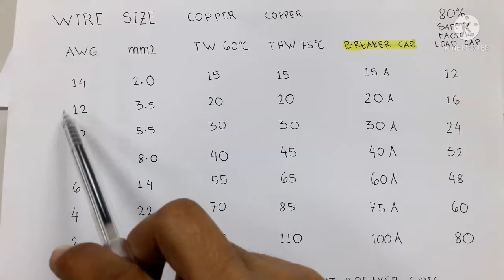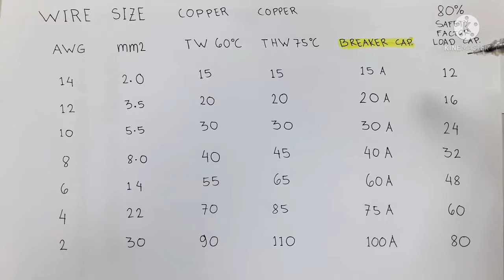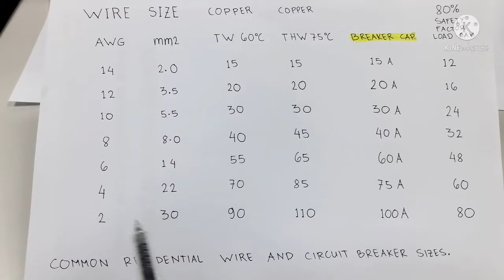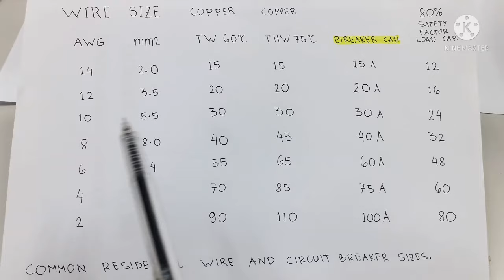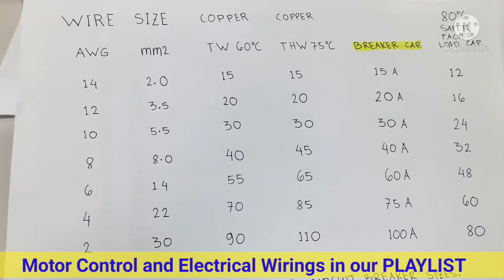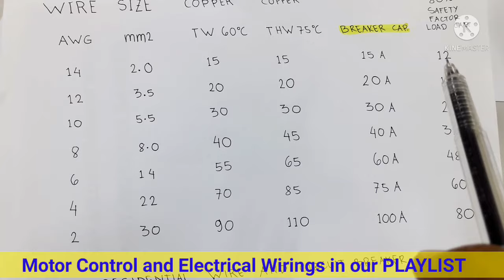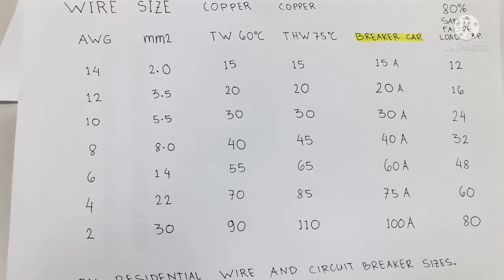Tamang Size ng Wire sa Circuit Breaker | Ampacity Chart | Local Electrician